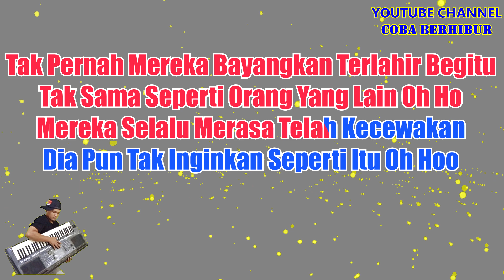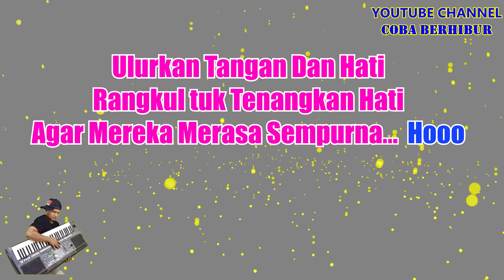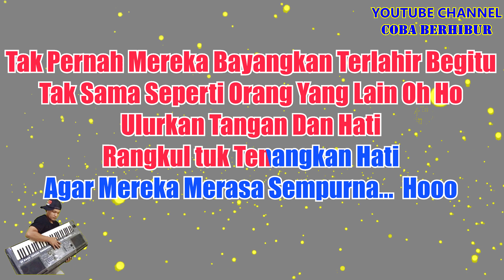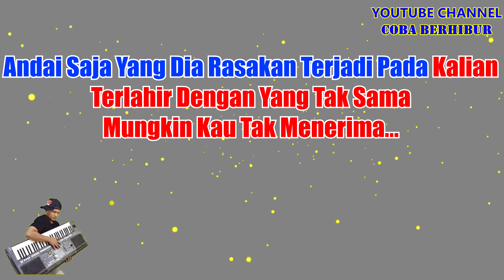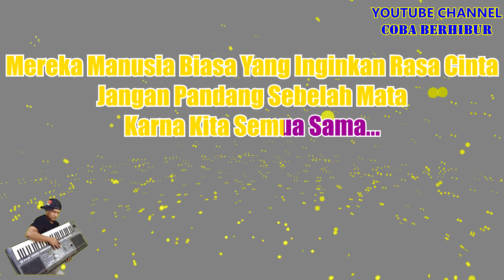BETRAND PETO - KITA SEMUA SAMA (Karaoke Tanpa Vocal)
Originally Performed by BETRAND PETO PUTRA ONSU - KITA SEMUA SAMA

*This version is not the original version, and is not performed by BETRAND PETO ONSU